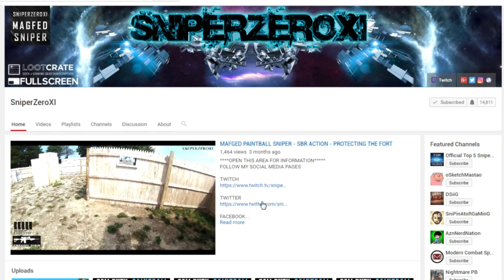MAGFED PAINTBALL - Vortex CQB - "2 Minutes of Action" - POWERED BY @GFUELEnergy SoaRRC Part2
OPEN THIS AREA FOR INFORMATION

HIGH VELOCITY PAINTBALL
CORAM, NEW YORK

Cousins Paintball Riverhead
Cousins Paintball Yeti Game
Cousins Paintball Long Island

High Velocity Paintball Sniper,Call of Duty Paintball,